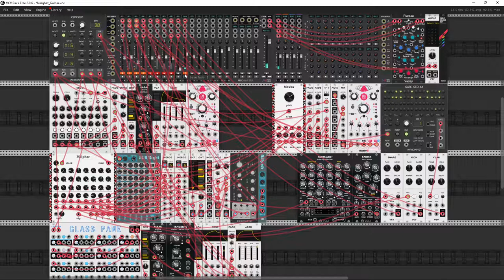And they fade in dusk | VCV Fade & CVMix | Mavka & Molphar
Hi Rackrez friends
Today present my little experiment with some new modules inside VCV Rack Foundamentals |Fade and CVMix| and absolutely new module in Library from Myth |Mavka (oscillator with VCA per waveform) & Molphar (new sequencer with probabilities). I dedicate this piece to the memory of those who left us for the greatest orchestra in the afterlife.